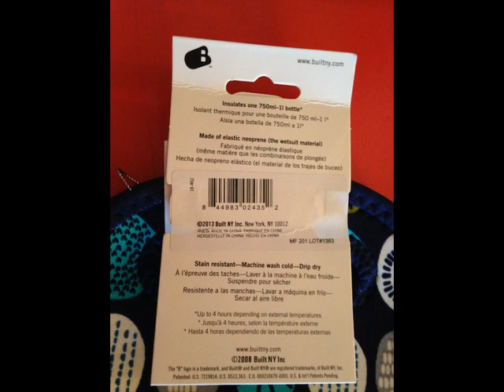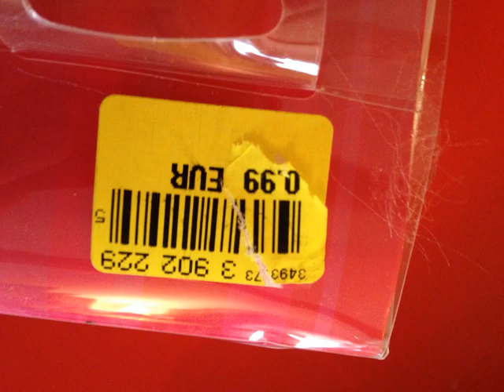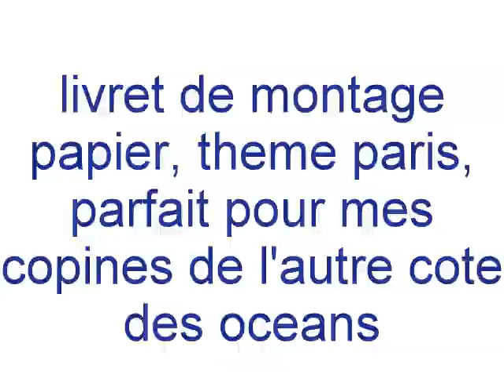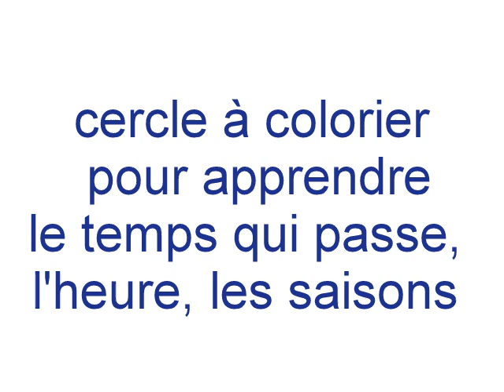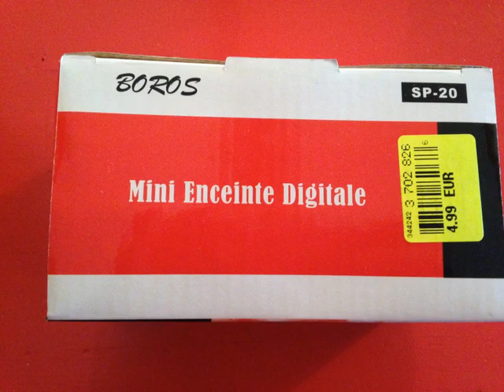haul noz charlotteblabla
trouvailles de chez noz :

theme surf, enfants, jeux, decoration,

boites en métal  chat enfant de chez blafre
baskets en tissu enfant
jeu de cubes djeco
pochette isotherme de bouteille
pochette pour lunch ou gouter
verres à limonade
activites enfants
pliage activite paris
pochettes cartonnées
etoiles decoratives couture
livre leonard cohen

Noz- Cournon d’Auvergne,  63 Auvergne, Puy de dôme, France.